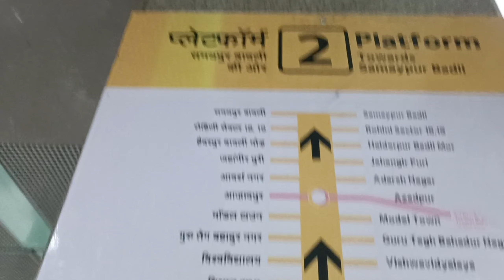Finally Met @FukraInsaan 😍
so guys is wali video mein fukra Insan matlab Abhishek malhan Abhishek bhaiya ne meet up Rakha tha jismein ki main Gaya and mein Mila aur vahan per bahut jyada maje aaye to main vahan per bkalol video ke donon character Pankaj bhaiya and Sweety didi se bhi Mila to is wali video mein vahi hai aap sab dekhiae video ko like Karen agar aapko acchi lagti hai to and meri aur bhi videos dekhiae